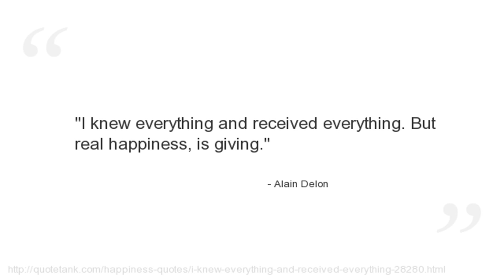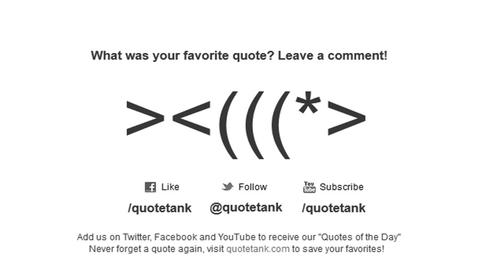Alain Delon Quotes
Who is Alain Delon?
A French actor.